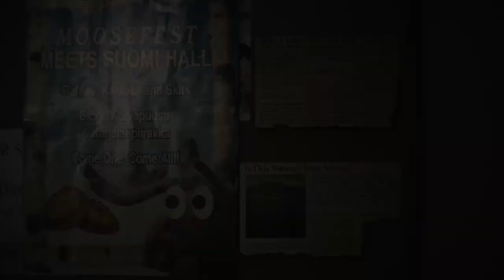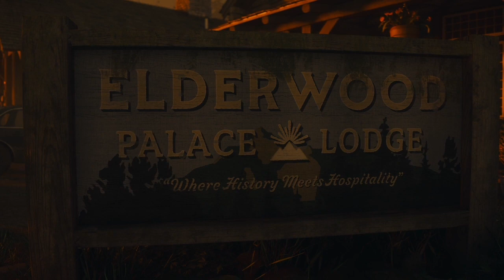Alan Wake II: Return 4 No Chance Gameplay.(Saga Anderson Campaign)(Xbox-Series S)